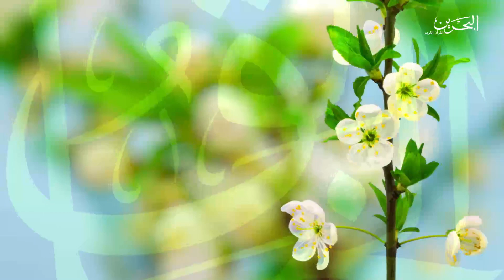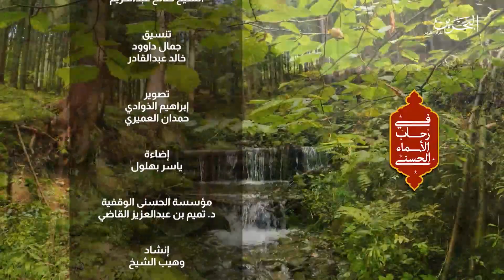في رحاب الاسماء الحسنى | 3-4-2024